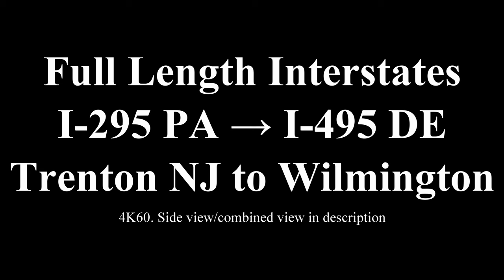PA I-295 Trenton NJ to Wilmington DE Full Length 4K60 Front View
This video contains the full length of southbound Interstate 295 in the states of Pennsylvania, New Jersey and Delaware. The video also includes the continuation into Delaware I-495 Northbound, taking the long way around from Trenton to Wilmington.

0:00 I-95 PA 413 Turnaround
1:40 PA NJ DE I-295 Inner Loop
1:42:50 DE I-495 Northbound

Names: US Route 130, Interstate 295, Interstate 495, Pennsylvania Route 413, Interstate 95, Delaware Expressway, U.S. Highway 40, New Jersey County Route 551
Interchanges: New Jersey Route 42, Interstate 76, North-South Freeway, US-1 Business, U.S. Route 1,  PA-332, NJ Route 29, NJ State Route 31, U.S. Highway 206, Route 33, Interstate 195, NJ Route 38, NJ Highway 73, NJ Route 70, Mariton Pike, U.S. Route 30, NJ Route 45, NJ Route 44, U.S. Highway 322, NJ-602, NJ-48, Hawks Bridge Road, Mid Atlantic Parkway,

Other: Partial Beltway, Route 44, Federal Aid Interstate Route 108, New Jersey Turnpike, Trenton-Mercer Airport,

States: Delaware, Pennsylvania,
Names: Interstate 495, I-495, Route 495,
County: New Castle County
Locations: Newport, Minquadale, Wilmington, Edgemoor, Claymont, ogden, Chichester,
Rivers: Christina River, Delaware River, Bellevue Range,
Interchanges: I-295, I-95, Interstate 295, Interstate 95, U.S. highway 40, U.S. Route 40, US-40, US-13, North Dupont Highway, DE-9, Philadelphia Pike, Chichester Avenue, Delaware Expressway, Delaware Expy, Welcome Center,  US 202,
Other: Fox Point State Park, Governor Printz Boulevard, Landfill, Wastewater Treatment, Silo, SEPTA,
Southeastern Pennsylvania Transportation Authority, Tracks

ul20210413 processed 20210416